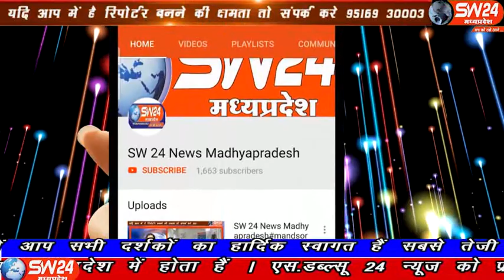sw24news kasrawad, 16.12.2019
16 दिसम्बर 1971 को पाकिस्तान पर भारत की ऐतिहासिक जीत के उपलक्ष्य में प्रतिवर्ष 16 दिसम्बर को विजय दिवस मनाया जाता है। इसी तारतम्य में झाबुआ शहर के डीआरपी लाइन मैदान पर सोमवार को जिला प्रशासन ने विजय दिवस का आयोजन किया झाबुआ से प्रेम सतयोगी की रिपोर्ट#sw24news